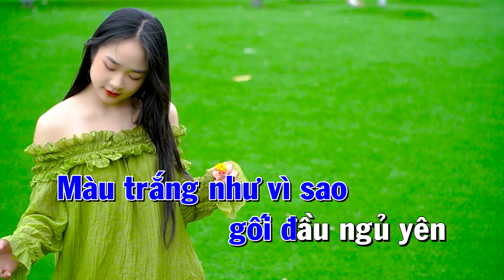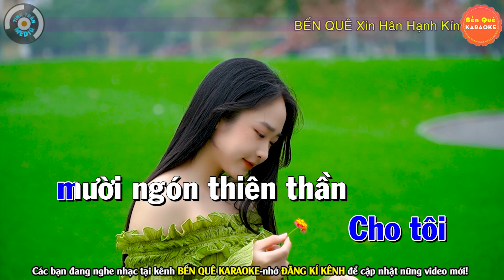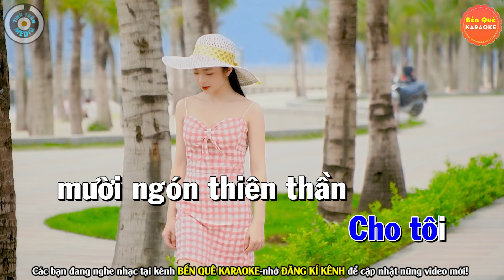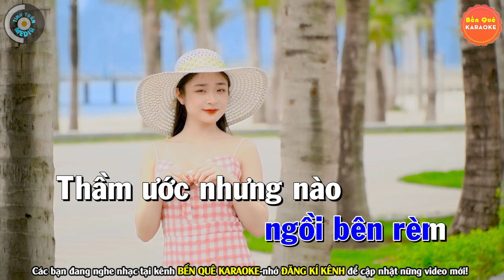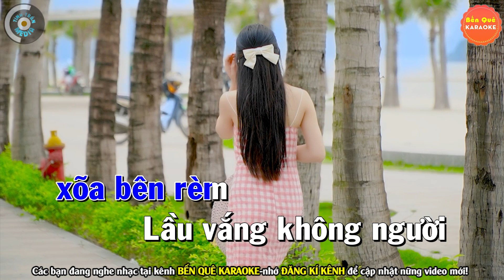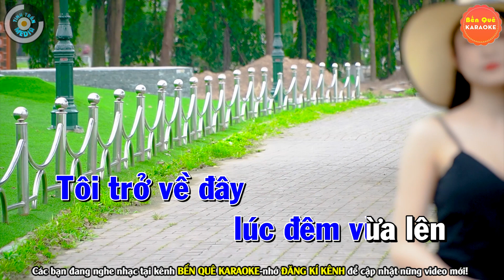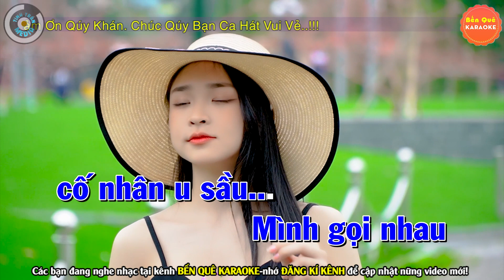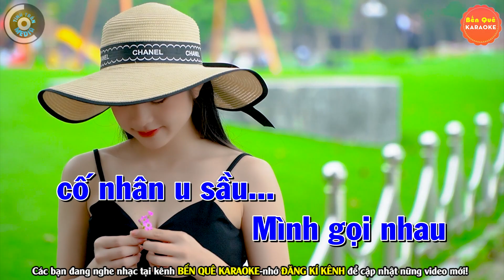➤ PHỐ ĐÊM Karaoke Bolero Nhạc Sống Tone Nam | Bến Quê Karaoke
Bài hát : Liên Khúc Phố Đêm
Sáng tác : Nhiều Tác Giả
Thể loại :  karaoke
trình bày : Bến Quê Karaoke